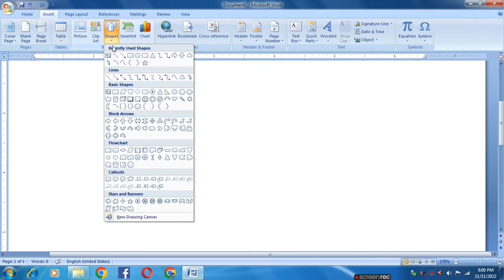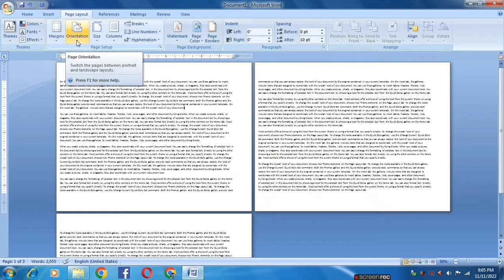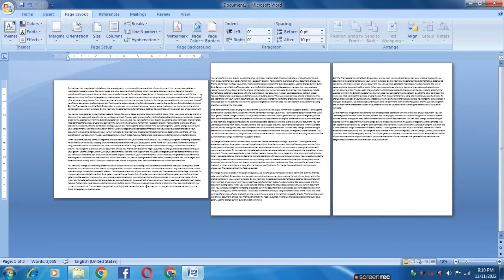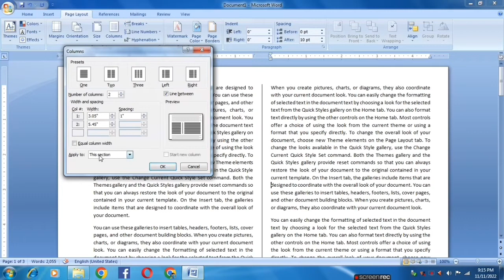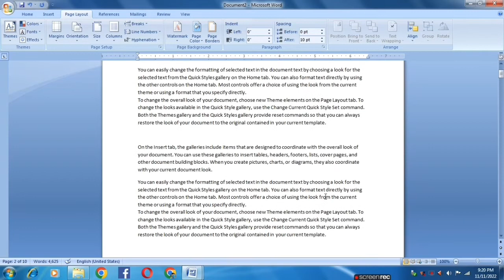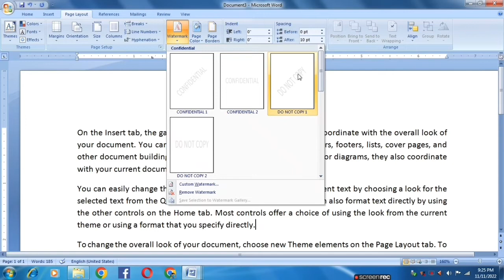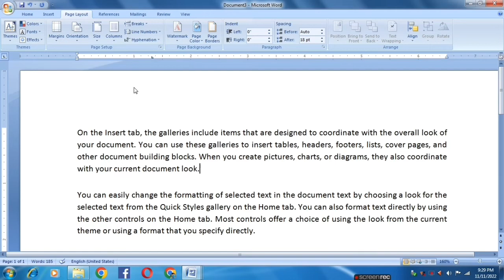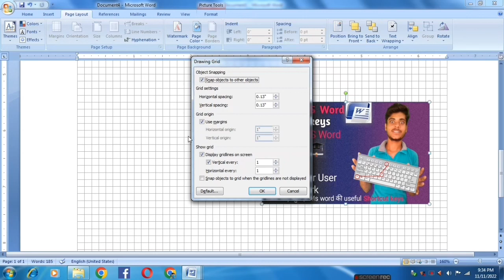Full Course Of Page Layout Tab In MS Word | पूरा कोर्स Page layout का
dosto is video main aap ko ms word ke sbsbe main topic ke bare main bataya gaya hai ms word main page layout tab sabse main topic hota hai kyonke isme total kam page setup ka hota hai jaise margin set ya page ka size set karna ya line numbers lagana ho ya watermark lagana ho ya page ko lanbdscape karana ho ya page ko coler karana ho ya page ka border lagana ho ye sbhe main topic hote hain ye video ms word jo beggnerr hain bo bhi dekh sakte kyonke isme basic to advanced ha dosto video ko last tak julul dekna

My Important Video

***your qures***
What are the five groups of page layout tab?
How do you Layout all pages in Word?
How many types of page layout are available in Word?
What does the Layout tab contain?
What is page layout types?
What are the 7 tabs of Microsoft Word?
What are the features of layout?
What is the main purpose of layout?
How many buttons are there in layout tab?
What is a tab Layout?
How do you use tab Layout?
complete course of ms word 2007
How can I learn the whole version of Microsoft Word?
How many days it will take to learn MS Word?
What is the best course on Word?
What is the syllabus of MS Word?
ms word full course pdf
ms word 2007 practical exercises pdf
ms word 2007 notes
ms word 2007 notes pdf in english
ms word full course in hindi pdf
ms word 2007 tutorial
ms office 2007 tutorial pdf
page layout in ms word

Anuj kumar
Google , Tips and Tricks , wide knowledge of it